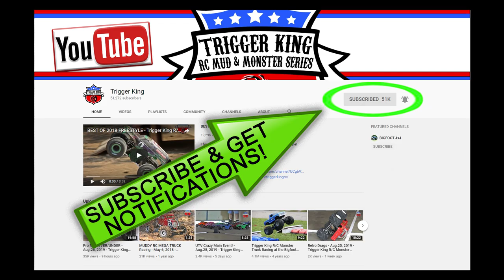48-Truck Sport Mod Racing Bracket! Series Finals - Mar.15, 2020 - Trigger King R/C Monster Trucks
In our biggest racing bracket ever, this is 48 Sport Mod monster trucks racing in the 2019/2020 Winter Season Series Finals at Smac Trac in St. Charles, MO.  Special thanks to Checkered Flag Hobby Country for use of their faculty.  Race was on March 15, 2020.  Racing bracket #2